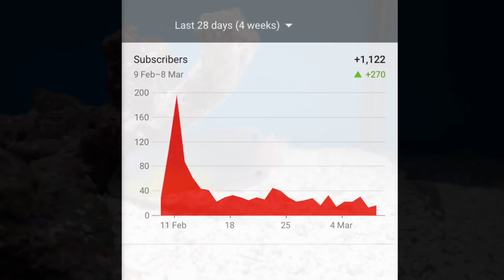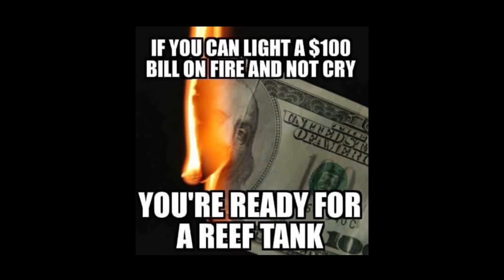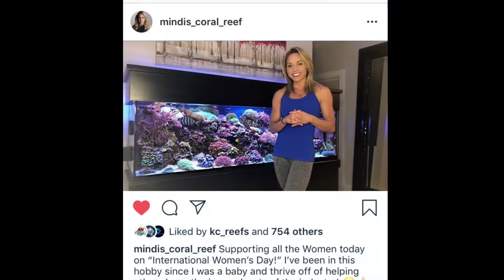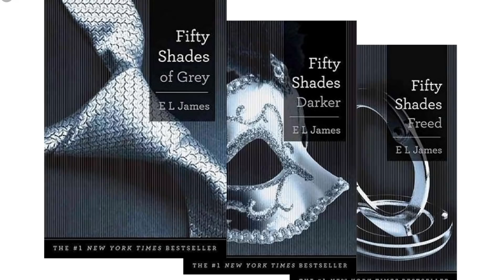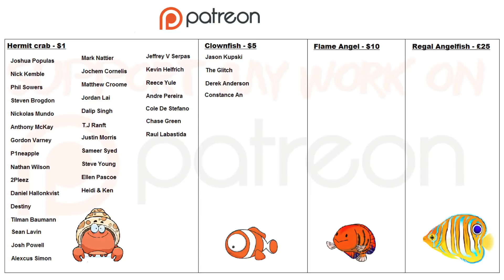Do You Really Want A Saltwater Tank?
Do You Really Want A Saltwater / Marine Tank?

I thought this would be a fun video to, make to let people have a little incite into setting up a saltwater tank

This video is in no way aimed at putting people off and if anything the end hopefully should give people that push to get started.

Recommended Salt

Nitrate reduction
Phosphate reduction

Flake Fish food
Pellet Fish food

Coral food
Liquid coral food A
Liquid Coral food B

DIP YOUR CORALS!